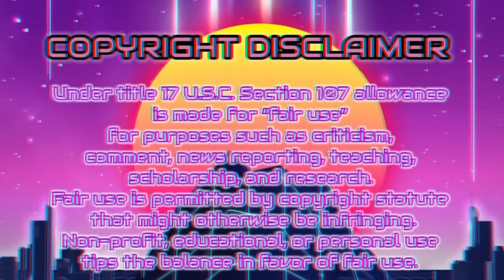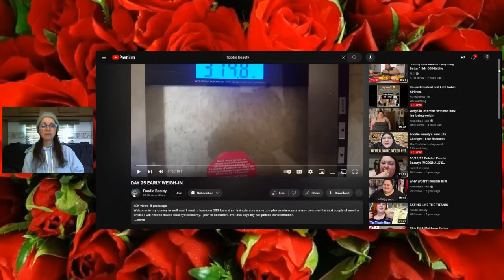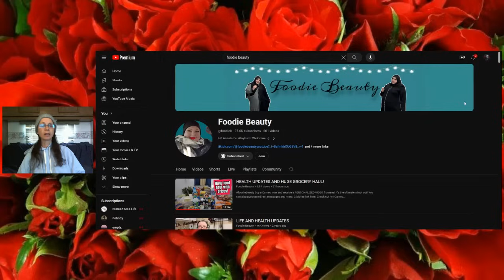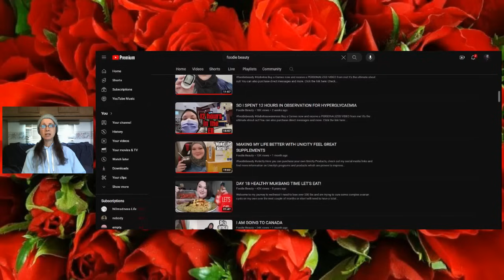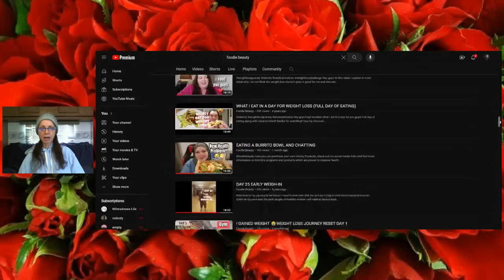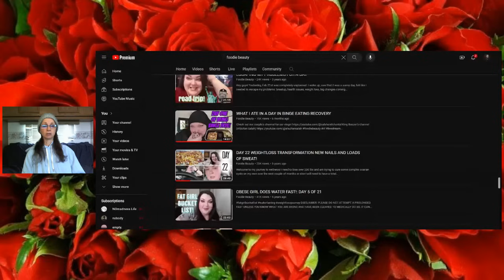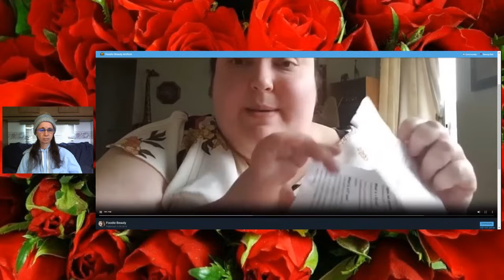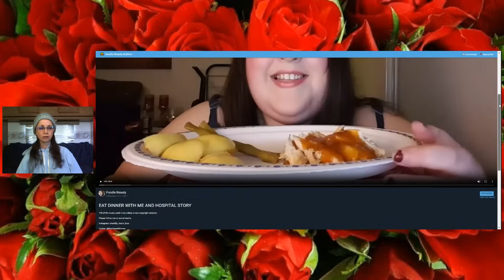FRAUDY BEAUTY BAD HEALTH HISTORY FILES RETRO REACT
Lets go back in time for awhile..and see how the past matches up to the present